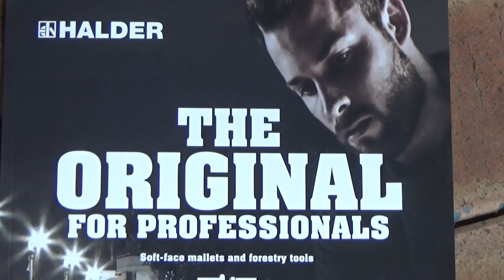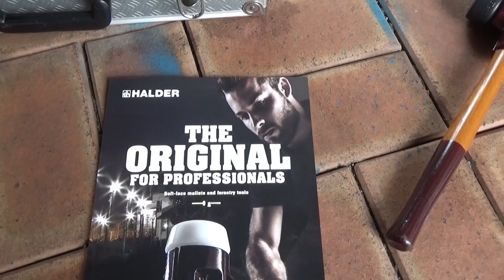공구몰닷컴, halder,망치,햄머,인써트,납볼망치,우레탄망치,볼핀햄머, 쎄큐랄망치,사각망치,무반동망치,손도끼,쐐기,도끼날,폴리우레탄망치, 동영상제공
또한 끝까지 시청에 감사드리며  항상 새롭고 다양한 정보로 찾아뵙겠습니다.